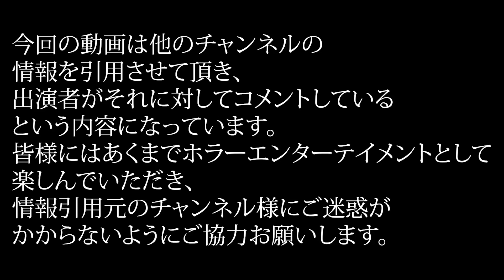霊能力ランキング2023版にくまこが…！？他にもまさかのあの人の名前が…！？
鍋島さんの動画へコメントをしに行ったり、
SNS等で鍋島さんのチャンネル、および、業務を妨害する行為をおこなったり、
本動画で鍋島さんを批判するようなコメントはお控えください。

情報引用元
チャンネル名：鍋島直亮 【 浄霊師 】 様

👇七四六家へのプレゼントの送付はこちら

・恐怖体験
・心霊写真
・心霊映像

◆七四六家公式のXアカウント